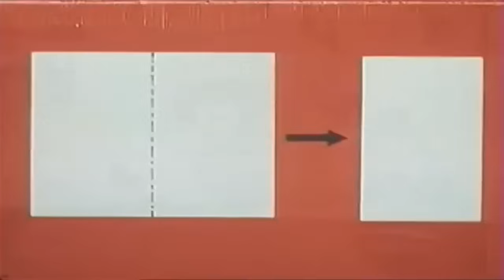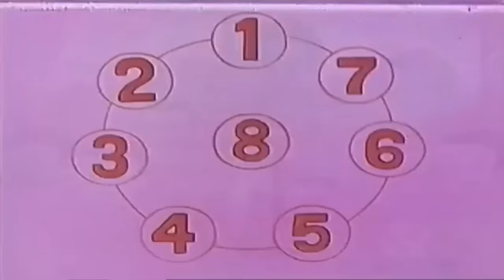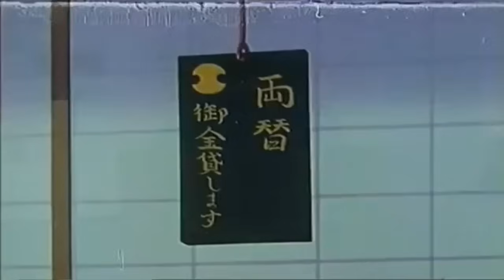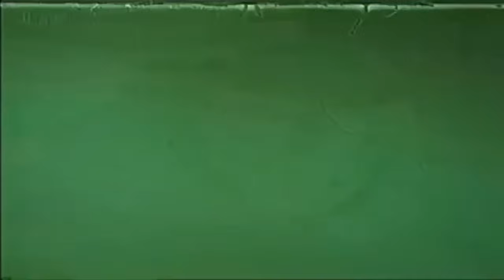อิคคิวซัง ตอนที่ 12 ความทรงจำตอนเด็ก(ของเรา) รวมพลคนชอบ อิคคิวซังFC 🥳🥳🥳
อิคคิวซัง ความทรงจำตอนเด็ก(ของเรา) รวมพลคนชอบ อิคคิวซังFC 🥳🥳🥳 ตอนที่ 12

เณรน้อยเจ้าปัญญา (ญี่ปุ่น: 一休さん; โรมาจิ: Ikkyusan) เป็นการ์ตูนญี่ปุ่นเรื่องราวเกี่ยวกับ อิคคิว เณรในนิกายเซนที่มีปัญญาฉลาดหลักแหลม ตัวละครอิคคิวมาจากพระนิกายเซนชื่อ อิกกีว โซจุง ที่มีชีวิตในช่วง ค.ศ. 1394–1481

แต่ละตอนจะเกิดปัญหาต่างๆ ที่มาจากเพื่อนเณรในวัดอังโกะกุ (ญี่ปุ่น: 安国寺; โรมาจิ: Ankokuji) คือ ชูเน็นซัง จินเน็นซัง เท็ซไซซัง และเทะสึไบซัง หรือที่โชกุนอาชิคางะ โยชิมิสึ กับคิเคียวยะซัง เจ้าของร้านขายของชำในละแวกวัด ร่วมกับลูกสาว ทั้งจากวิธีที่ตั้งใจกลั่นแกล้งเล่นๆ(อำ) คำถามทดลองเชาว์ปัญญา เหตุสุดวิสัย หรืออื่นๆ แต่อิคคิวก็ใช้วิธีการนั่งสมาธิเพื่อให้เกิดปัญญา และแก้ไขสถานการณ์ไปได้ทุกครั้ง โดยก่อนจะนั่งสมาธิ อิคคิวซังจะมีคำพูดประจำว่า ใช้’หมอง นั่ง’มาธิ และโชกุนก็ยังสั่งการให้ซามูไรชินเอมอน ซึ่งเป็นผู้ตรวจการ เฝ้าติดตามอิคคิวซังไปทุกที่ ราวกับเป็นองครักษ์ส่วนตัว โดยอิคคิวซัง เพื่อนเณร และซาโยจัง เด็กหญิงที่อาศัยอยู่บริเวณวัด จะเรียกว่า ชินเอมอนซัง

ที่มาที่ไปของเนื้อเรื่อง เณรน้อยเจ้าปัญญา อ้างอิงถึงประวัติศาสตร์ญี่ปุ่น โดยย้อนกลับไปในช่วงยุคเฮอัง ใน ค.ศ. 794 จักรพรรดิญี่ปุ่น ได้จัดให้มีโชกุน เป็นตำแหน่งของนายทหารใหญ่ ปฏิบัติหน้าที่เป็นอำมาตย์ใหญ่ช่วยในการปกครองประเทศ แต่ต่อมา ในยุคคะมะกุระ จักรพรรดิกลับดูเหมือนเป็นเพียงหุ่นเชิดของโชกุน ใน ค.ศ. 1333 จึงมีการฟื้นฟูระบบจักรพรรดิ ทำให้จักรพรรดิกลับมามีอำนาจอีกครั้ง แต่ใน ค.ศ. 1336 ก็เข้าสู่ยุคมุโระมะจิ นายทหารเข้าปราบปรามชนชั้นปกครอง แล้วก่อตั้งรัฐบาลโชกุน ขึ้นปกครองประเทศในรูปแบบเผด็จการทหารตั้งแต่บัดนั้นจนกระทั่ง ค.ศ. 1868 เมื่อเข้าสู่ยุคเมจิ ตำแหน่งโชกุนถูกยกเลิก จักรพรรดิมีอำนาจในฐานะประมุขอีกครั้ง

การ์ตูนเรื่องนี้ กล่าวถึงเหตุการณ์ในช่วงต้นของยุคมุโระมะจิ หลังจากตั้งรัฐบาลโชกุนขึ้นแล้ว โชกุนโยชิมิทสึ ต้องการความมั่นคงในอำนาจ จึงออกคำสั่งให้โอรสของพระจักรพรรดิองค์ก่อนไปเข้าพิธีบวชตลอดชีวิต (แต่พระอิกคิวตัวจริง บวชเพราะเป็นพระราชโอรสของพระมเหสีนอกสมรสของจักรพรรดิ และถูกพระมเหสีจากราชสำนักกลั่นแกล้ง) เชงกิโกมารุ พระราชโอรสจึงต้องไปบวชเณรขณะที่ยังเล็ก โดยได้รับสมญาว่า อิกคิว แต่ด้วยจิตใจที่บริสุทธิ์ จึงไม่มีความเคียดแค้นโชกุน (ซึ่งได้ชิงอำนาจจักรพรรดิอันชอบธรรมไปจากอิคคิว) นอกจากนี้โชกุนโยชิมิทสึและอิกคิวยังเป็นมิตรที่ดีต่อกันในเวลาต่อมาด้วย

เพลงเริ่ม - ทนจินกันจินอิคคิวซัง (ญี่ปุ่น: とんちんかんちん一休さん; โรมาจิ: Tonchinkanchin Ikkyusan)
เพลงจบ - ฮะฮะอุเอะซะมะ (ญี่ปุ่น: ははうえさま; โรมาจิ: Hahauesama; ทับศัพท์: ท่านแม่)
เพลงที่อิคคิวซังชอบร้องบ่อยๆ (ญี่ปุ่น: 鐘がゴーンと鳴りゃ โรมาจิ: Kane ga gōn to narya (เสียงระฆังดังขึ้นแล้วก็หายไป))